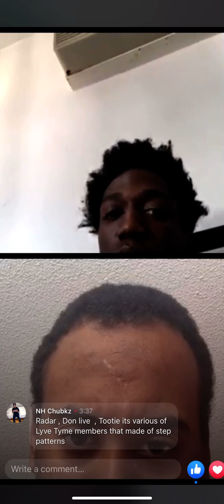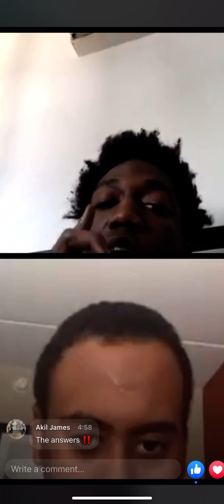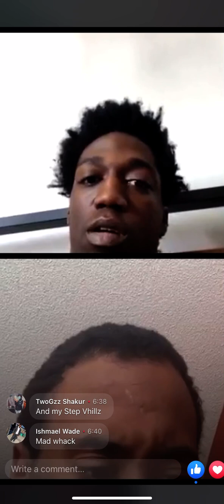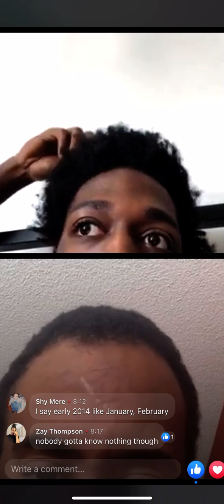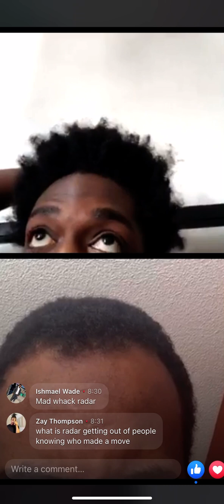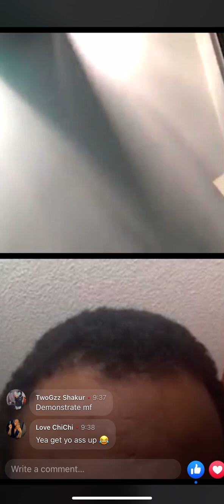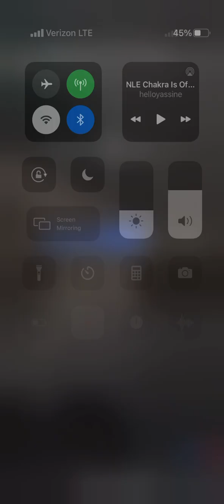Lyve Tyme Footwork History Pt 1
I talked to radar from Lyve Tyme to get a better understanding of Lyve tyme footwork. This ain’t all of the history just a part of it.

DON'T FORGET TO TURN ON YOUR NOTIFICATIONS FOR THIS CHANNEL!

Song:  NEIN

Like PAGE!